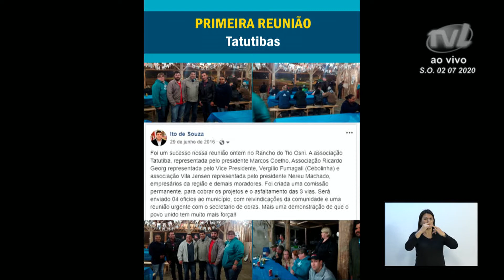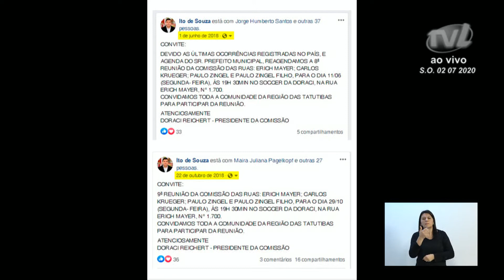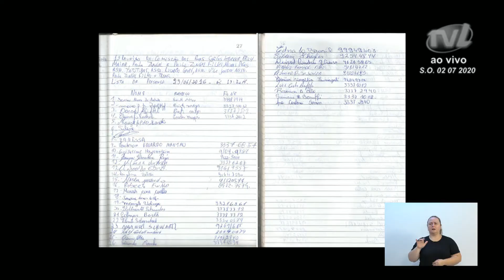Pronunciamento Vereador Ito de Souza - 02/07/2020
O vereador Ito de Souza (PL) comentou sobre o ciclone que atingiu a cidade. Disse que as equipes do município tentaram fazer o máximo possível para ajudar a comunidade. Disse que o povo blumenauense é trabalhador e que vai se reerguer também dessa calamidade. Criticou a atitude do prefeito Mário Hildebrandt (Podemos) por não convidar todos os vereadores para anunciar a pavimentação da Rua Carlos Krüguer, via da região das Tatutibas. Mostrou fotos e documentos do seu empenho e de outros vereadores na luta pela pavimentação daquela rua, mas afirmou que o único padrinho da obra é a comunidade das Tatutibas, que se organizou e persistiu na reivindicação. Afirmou que vai acompanhar e fiscalizar a obra do começo ao fim, junto com a comunidade.